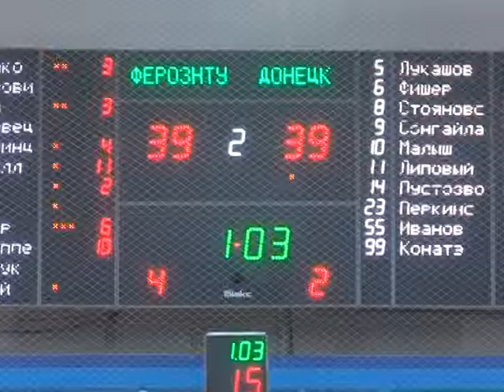Ferro Donetsk 2chetv Snizu